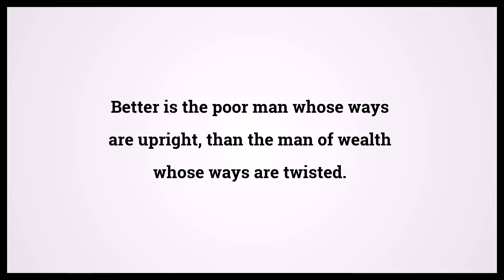Holy Bible Proverbs 19:1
Video shows Holy Bible Proverbs Chapter 19 Verse 1: Better is the poor man whose ways are upright, than the man of wealth whose ways are twisted. Powered by MaryTTS. Text taken from Bible in Basic Edition. Bible Proverbs 19:1